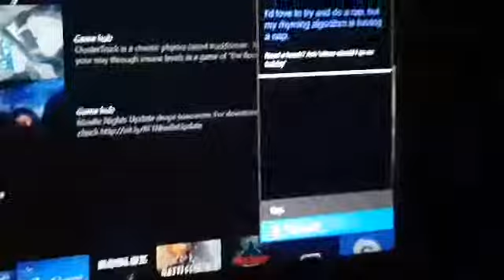Getting roasted by Cortana